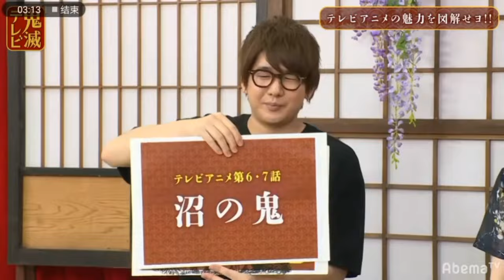Demon Slayer casts and their drawing skill [Kimetsu TV Season 1]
I missed the show sm I ended up streaming all these old season stuffs lol

in the video:
Kamado Tanjiro CV : Hanae Natsuki
Agatsuma Zenitsu CV : Shimono Hiro
Kamado Nezuko CV : Kitou Akari
Hashibira Inosuke CV : Matsuoka Yoshitsugu

feel free to correct my mistakes if any :)